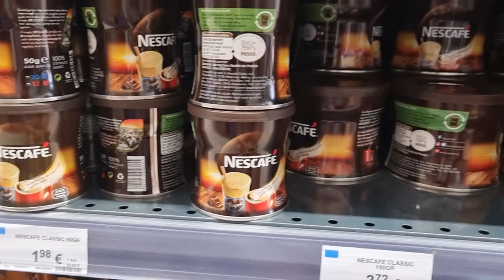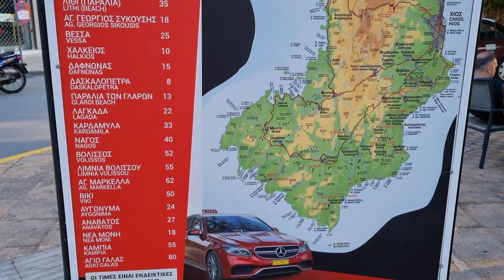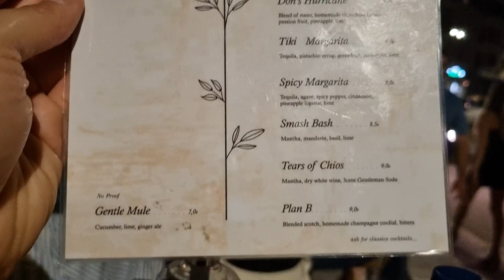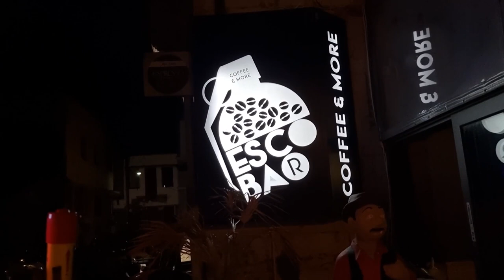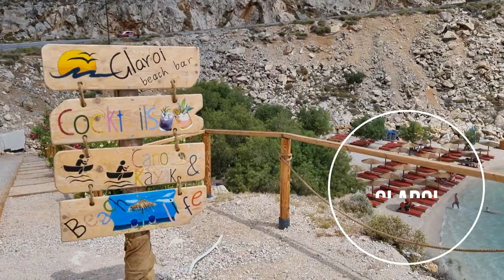SAKIZ ADASI VLOG 🇬🇷 | KAPI VİZESİ- BEACH - GECE HAYATI - TAVERNA - SOSYAL HAYAT | YUNANİSTAN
ÇEŞME PORTTAN YARIM SAATLİK YOLCULUK İLE SAKIZ A GEÇEBİLİYORSUNUZ
ERTURK LINES GİDİŞ DÖNÜŞ 27€

BENETH FOOD HALL KAHVALTI 6€
PURA VIDA FRAPPE 3€
AELLA GYROS DONER 4.50€
KRONOS DONDURMA 2€
DELFINIA TAVERNA YEMEK 25€
MY CAFEKAHVE 2€
KUBRICK SAKIZLI MOJITO 8€
PLAN B KOKTEYL 8.50€
METROPOLIS GIN TONIC 6€
TAKSI GLAROI GİDİŞ GELİŞ 30€
GLAROI BEACH 10€

Tavsiye yerler
Kronos ice cream
Aella pittadiko gyros doner
Beneth food hall kahvalti

Oz coctail bar - pre drink
Kubrick coctail bar - pre drink
Tokyo
44 coctail bar
Sueno coffee bar
Plan b bar
Metropolis
Escobar club

Beach glaroi
Tipi beach bar
Skinos beach
Elephant beach
Kohili beach(komi)
Pandahisia beach(komi)
Ammos beach club(komi)

You are free to use this mix in any of your videos, or live YouTube, but you must include the following in the description of your video (copy and paste): Mix created by No Copyright Mix Video